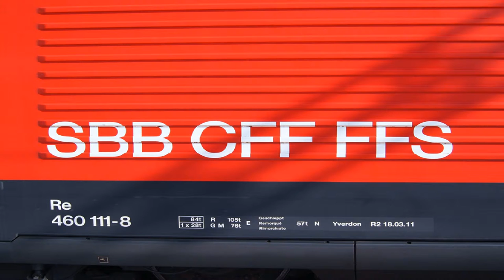鉄トーク Vol.08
新潟市西区　ネットスタジオＷＩＮから発信する視聴者情報番組です。
毎週火曜日の午後８時からON AIR中！
ジャンルに捕らわれないバラエティー豊かな番組をお届けしています。